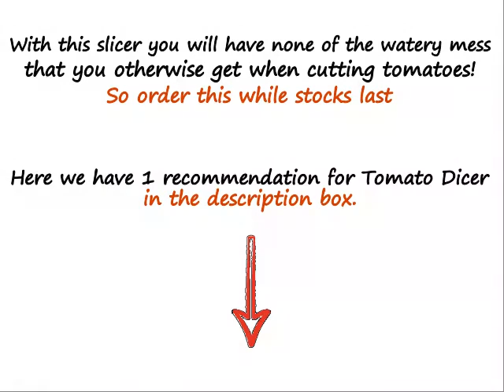Factors to look for before purchasing a Tomato Dicer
Cut tomatoes in desired shapes with this tomato dicer from sites for commercial tomato dicer. The perfect tomato chopper dicer to match any tomato slicer. A tomato dicer machine or a tomato chopper to meet your needs.